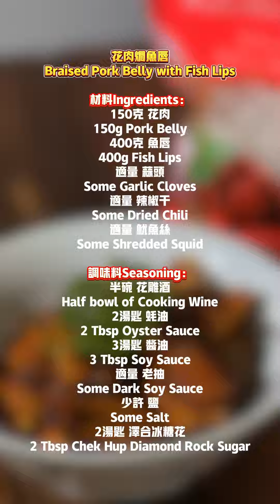花肉焖鱼唇 Braised Pork Belly with Fish Lips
材料 / Ingredients：
150克 花肉 / 150g Pork Belly
400克 鱼唇 / 400g Fish Lips
适量 蒜头 / Some Garlic Cloves
适量 辣椒干 / Some Dried Chili
适量 鱿鱼丝 / Some Shredded Squid

调味料 / Seasoning：
半碗 花雕酒 / Half bowl of Cooking Wine
2汤匙 蚝油 / 2 Tbsp Oyster Sauce
3汤匙 酱油 / 3 Tbsp Soy Sauce
适量 老抽 / Some Dark Soy Sauce
少许 盐 / Some Salt
2汤匙 泽合冰糖花 / 2 Tbsp Chek Hup Diamond Rock Sugar